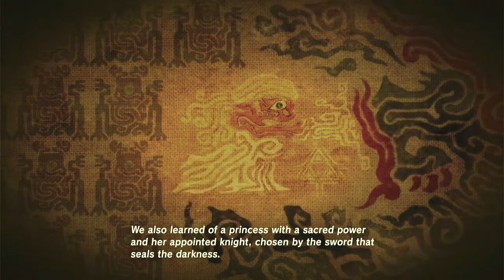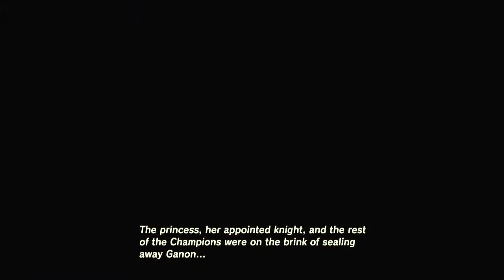The Legend Of Zelda Breath Of The Wild Episode 2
sorry that it took me so long to get this video out. finding an editor takes a long time.